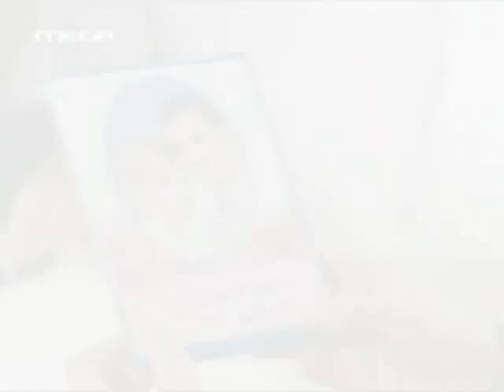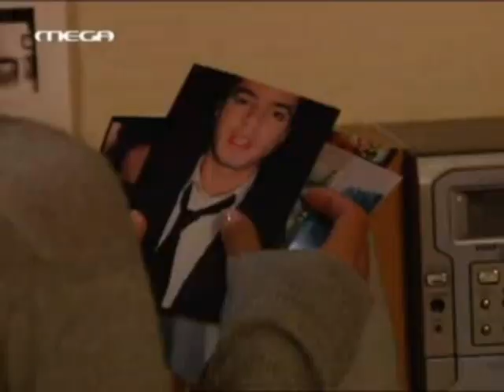i polikatoikia - Loukia: To Feng Shui einai Moufa!!! ...Stauro Poso Gkaou Mporei na eisai ???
Apo to episodeio 64 / 8 season 2

Η Λουκία προσπαθεί να ξεπεράσει το σοκ της «απιστίας» του Τάκη και τη διάλυση του γάμου της. Σε αυτό συμβάλλει και ο Σταύρος, ο οποίος έχει επιστρέψει από το Θιβέτ, «άλλος άνθρωπος»!